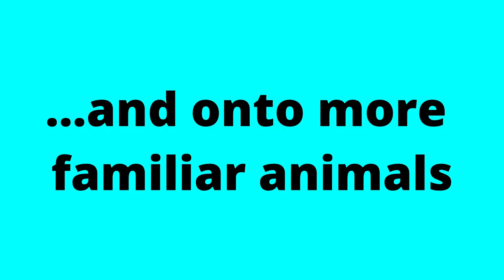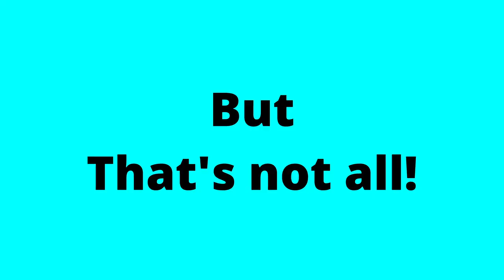A Visit to Northumberland Zoo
During a holiday in Lowick in September 2022, my wife and I paid an enjoyable visit to the Northumberland Zoo located near Morpeth. We were surprised by the size of the zoo and the variety of the exhibits. Come along with us for a taste of what we experienced.

Although some people may disagree with zoos, the Northumberland Zoo is involved in several conservation projects; snow leopard, white-clawed crayfish, Scottish wildcats both in captivity and in their natural environments.